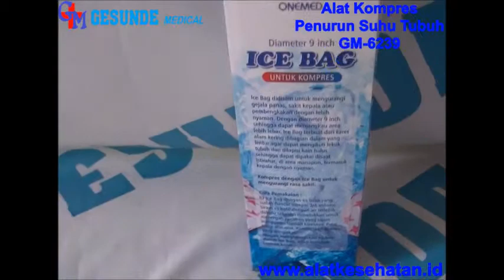Alat Kompres Penurun Suhu Tubuh GM-6239 - Alat Kesehatan Murah & Lengkap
Alat kompres ini merupakan jenis ice bag rubber yang terbuat dari karet alam dan sangat mudah digunakan. Kami menjual ice bag dengan harga distributor.

Untuk pembelian langsung, Anda bisa mengunjungi alamat toko kami perusahaan alkes medis yang memiliki banyak toko alat kesehatan terlengkap dan telah pengalaman.